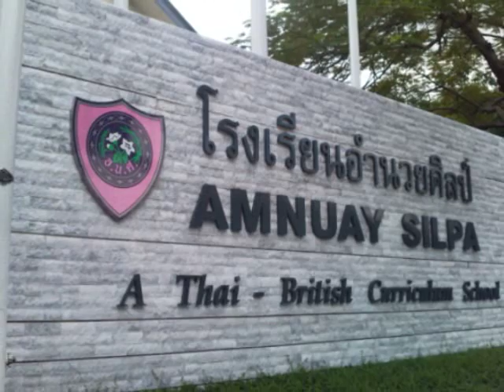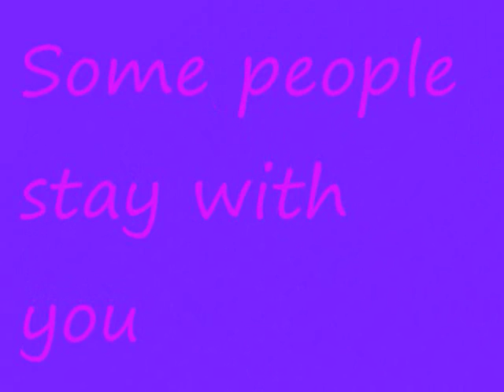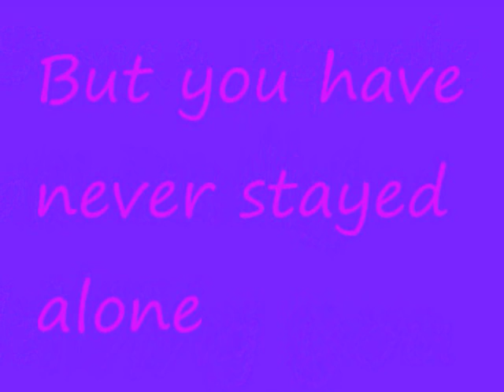Primary 6 (Year 7) Whole Year Memories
A video of a whole year precious memories and wonderful moments together in Primary 6 (Year 7) Amnuay Silpa School 98